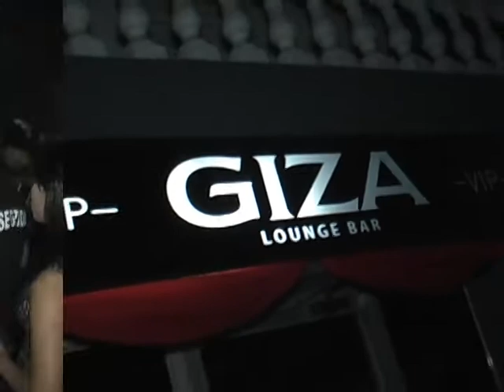YANFOUR GIZA LOUNGE BAR 15 02 14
YANFOUR GIZA LOUNGE BAR 15 02 14 BANI